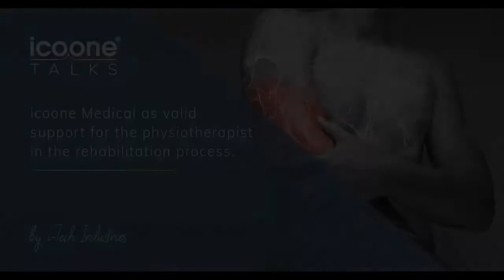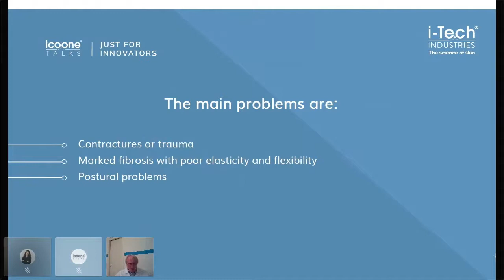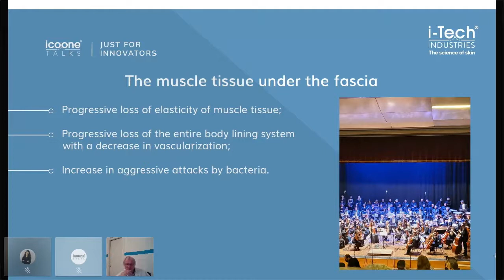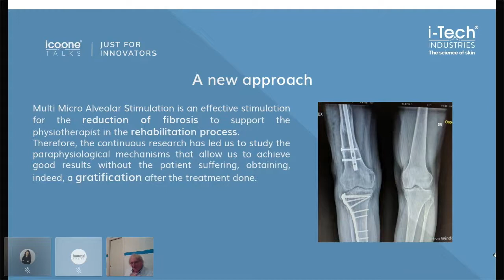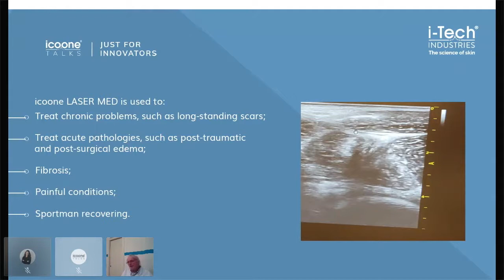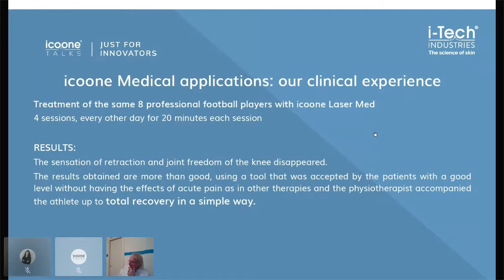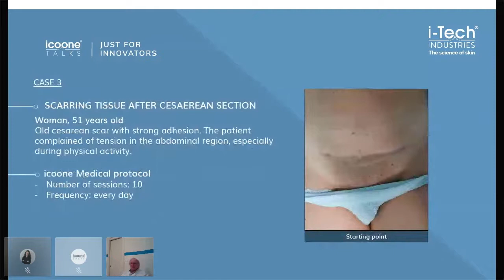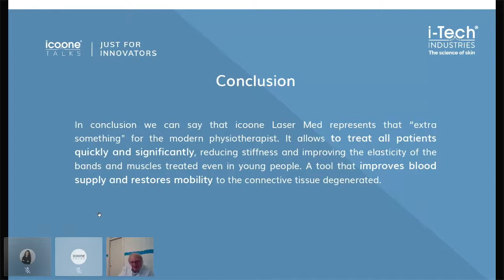icoone Medical as valid support for the physiotherapist in the rehabilitation process